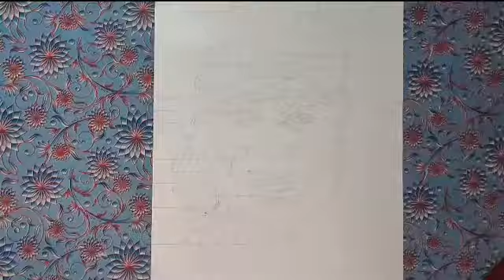നിലക്കാത്ത മണിനാദം Kalabhavan mani | Black and white Art | The art book